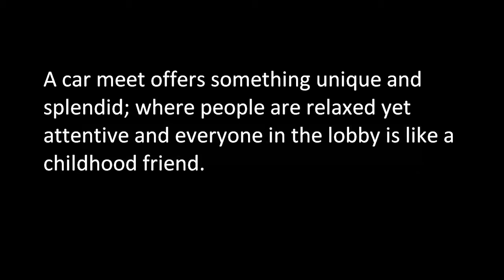Ticks Car Meet - Mini Game Trailer - Dude, where's my lawn mower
A trailer showcasing just a fraction of the fun we have at Tick's Car Meet! Don't know what it is? - for more information!